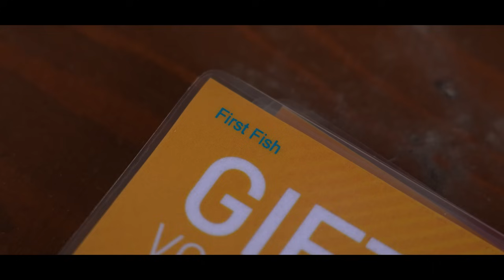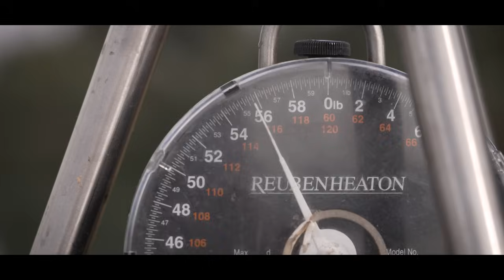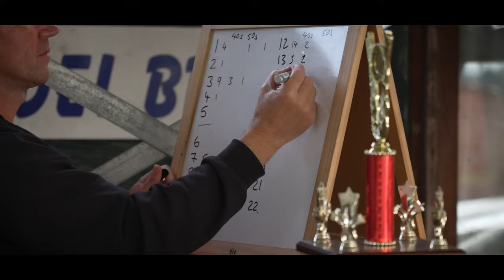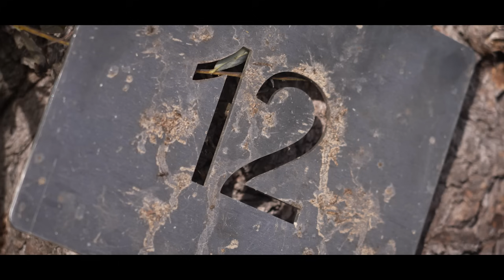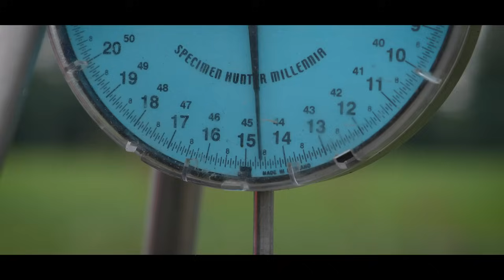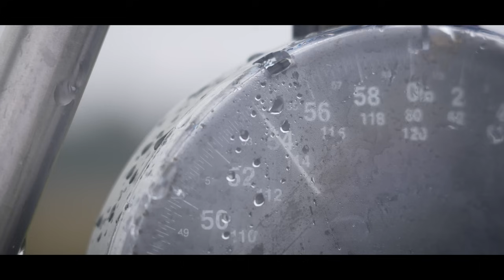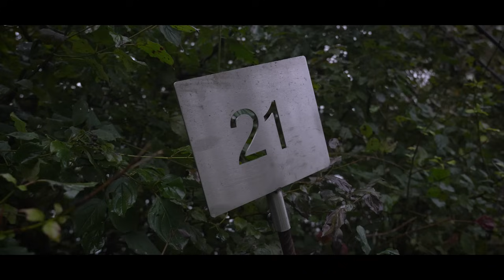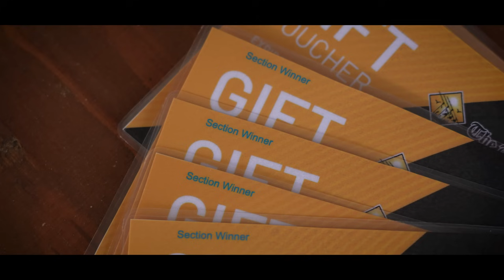Carp Fishing For The BIGGEST Fish At Parco Del Brenta | The Race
"The Race" at Parco Del Brenta is a Carp fishing competition where the biggest fish takes home the prize. 😲

During the week, many monster carp were caught using a large variety of carp fishing tactics, but only one fisherman can walk away the winner of The Race 2023. 🎣

Have a great Xmas and we can't wait to share bigger and better films with you all next year!🎁